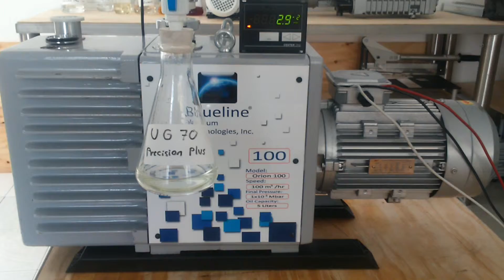UG 70 Presicion Plus Blueline Vapor pressure test